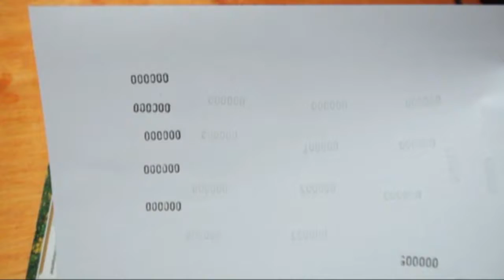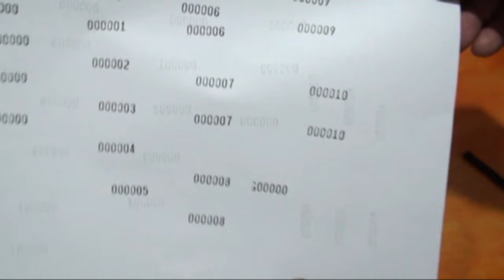Vídeo de Apresentação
Carimbo numerador automático 6 dígitos metálico 1 un sertic
Carimbo sequencial automático